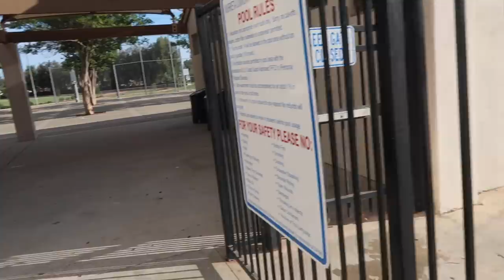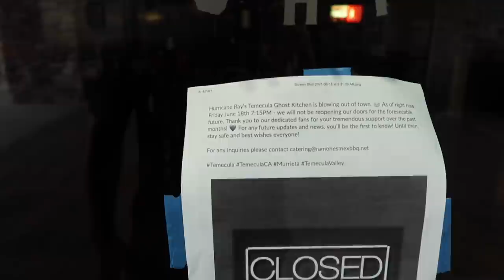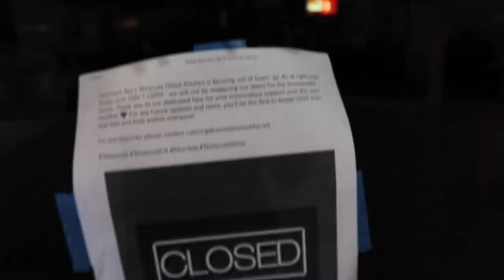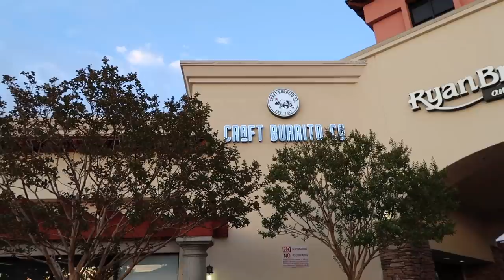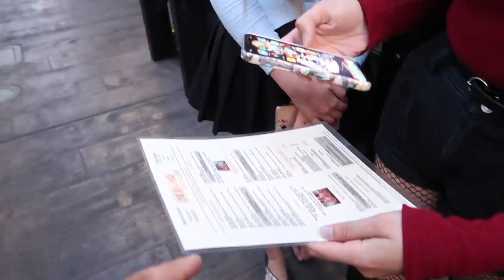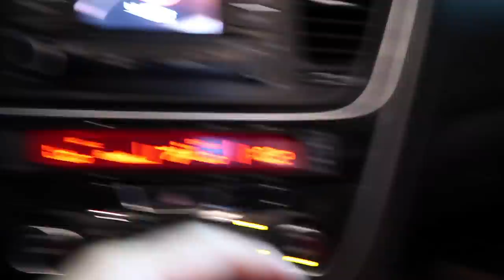BEHIND THE SCENES OF ARCADE CRANIACS ...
Behind the Scenes of Arcade Craniacs is filled with all exclusive footage of what goes on when we film for the main channel! ENJOY